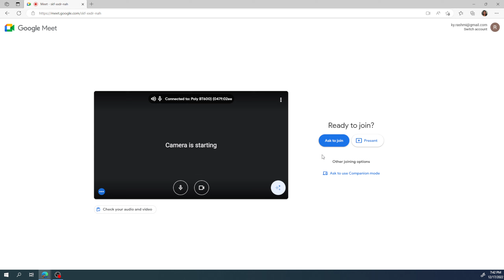"WeAreOne" Weekly Session - 133 - Five Obstacles on the Path from Suffering to Liberation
"WeAreOne" Weekly Session - 133

Conducted by: RPA

Date: 17 December 2022 (Saturday)

Topic of the Day:
Five Obstacles on the Path from Suffering to Liberation

RPA will explain the the following:
- Where we get first mention of "Panch Klesha" or Five Obstacles
- What are these "Panch Klesha"
- Understanding of each of five obstacles
- Are they interrelated?
- What are the ways to overcome these obstacles?

PROGRAMME
( All times as per India - those outside India please calculate local times accordingly)

7:30 - 7:40 PM 🔹 Joining In

RPA will start a live meeting on Google Meet from personal e-mail and publish the link at "WeAreOne" WhatsApp & Telegram groups. By clicking the link you join in anytime between 7:30 - 7:40 PM.

Note: After joining in, please keep yourself in 'Mute' mode, so that all can clearly hear the voice of RPA during learning, Kriya & meditation without any background sound.

7:40 - 8:30 PM 🔹 Learning Session

RPA will talk on the 'Topic of the Day' as given above.

Participants can ask questions during this session. Should you have any question, raise your hand, then RPA will call your name. Unmute yourself and ask your question. RPA will answer the queries and give explanation.

Once all questions are over the session will end.

8:30 - 8:45 PM 🔹 Kriya Session

Om Chanting 3 times and Guru Vandana

Nirmal Kriya - 7 rounds each for 2 external mudra, Pran & Shikhar

8:45 - 9:30 PM 🔹Guided Meditation

Guided 6-step meditation "Nirmal Dhyan" to expanded awareness state

The group meditation will conclude with "Shanti Path" for global healing, peace & harmony